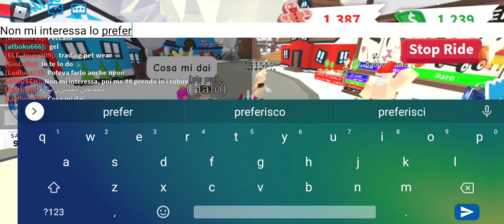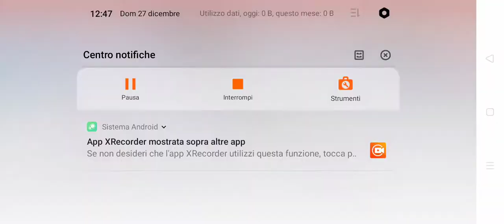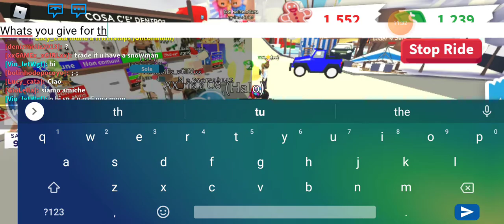FACCIAMO TRADE SU ADOPT ME buona visione 👁️👄👁️💅